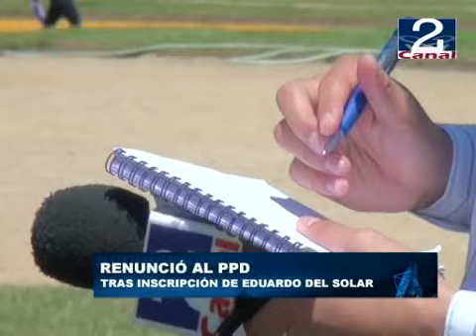24 ENE 2012 ESPINOZA_CANDIDATA